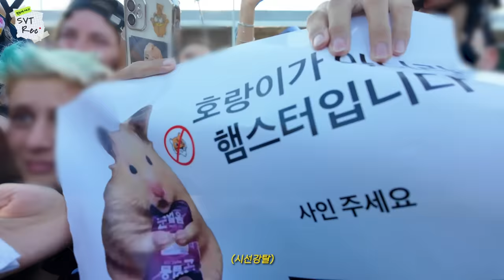[SVT Record] 밀라노 패션위크에 호랑이 등.장. | 슈퍼스타 권호시⭐️ | 브이로그는 아직 어색해